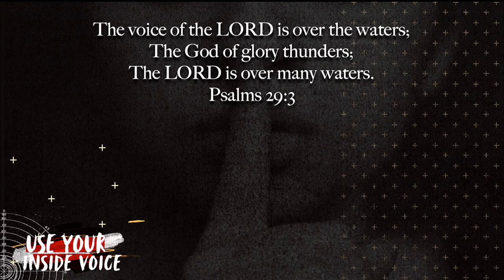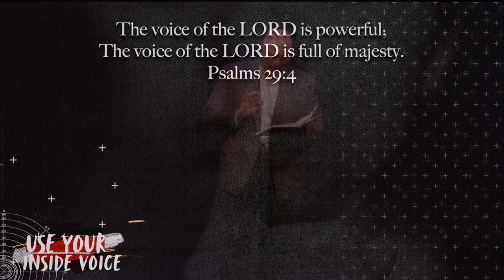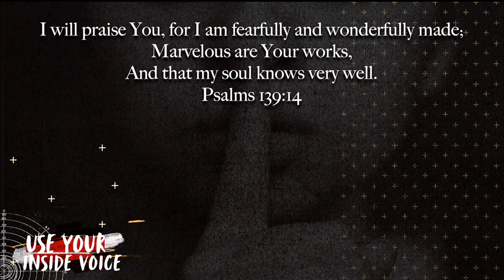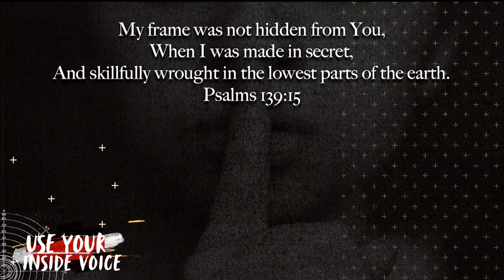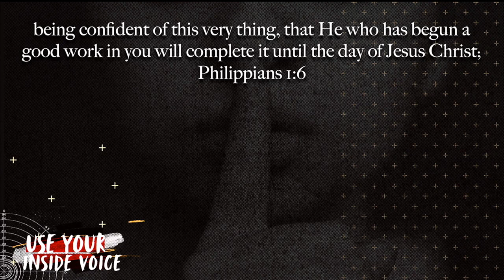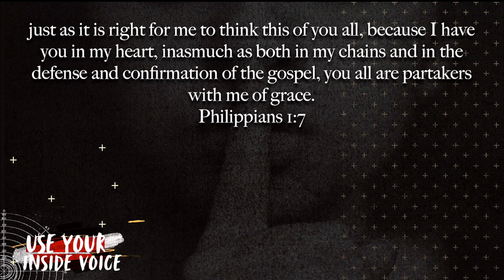Use Your Inside Voice Final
Thrive Church